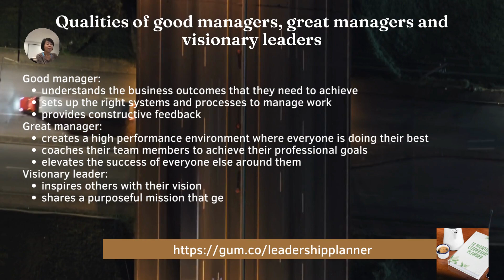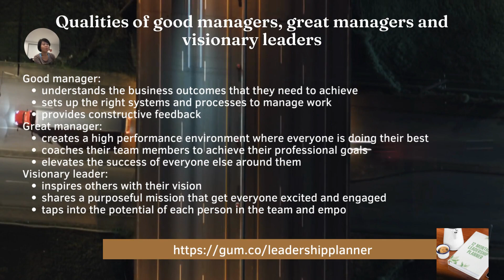Good Managers vs Great Managers vs Visionary Leaders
Good manager:

- understands the business outcomes that they need to achieve
- sets up the right systems and processes to manage work
- provides constructive feedback

Great manager:

- creates a high performance environment where everyone is doing their best
- coaches their team members to achieve their professional goals
- elevates the success of everyone else around them

Visionary leader:

- inspires others with their vision
- shares a purposeful mission that get everyone excited and engaged
- taps into the potential of each person in the team and empowers them to achieve what they thought was impossible